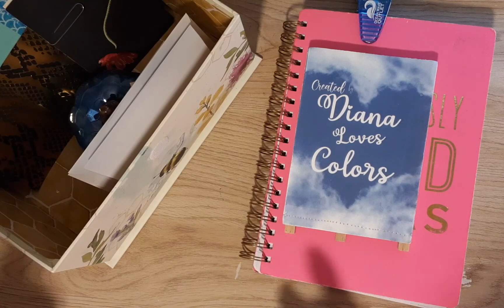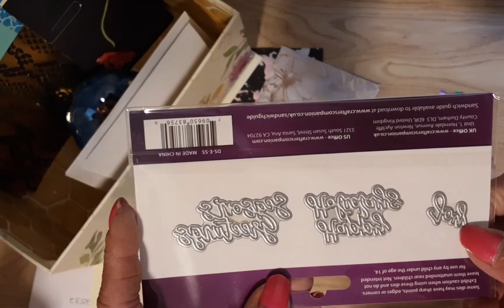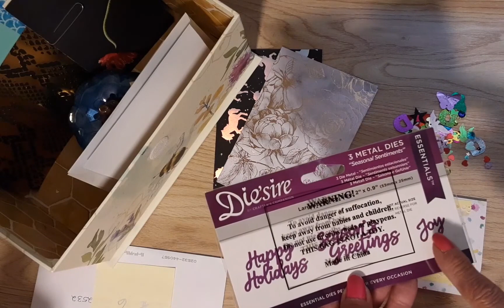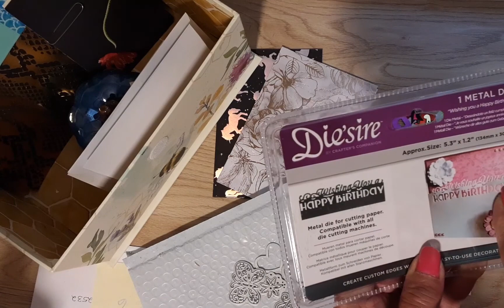💎 All That Glitters Entries 6 and 7? It's a doozy! @butterflycraftsandcrochet @California Karen789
🙏Thank you both! @butterflycraftsandcrochet and @California Karen789

Most months may have MORE than one giveaway so please stay and check it out. Please be kind and courteous to each other. I've been very lucky and have had very few problems here and we need to keep it that way, on everyone's channels.  Let me know if you ever have a problem and we will sort it immediately.

Friends, even if you haven't been here in a long time, it's okay, I understand that life gets in our way.  It happens to me too! Also. I post nearly every day and I don't expect you to watch every single video. Choose the ones you think you may like by the titles. Visit when you have time and I'll do my best to support you back, whether you have a channel or not.

⚠️ My channel is intended for ADULTS ages 18 years and older

💎 Diamond Painting Shoppe: SAVE 15% ON ANY ORDER!
They sell beautiful hand-charted diamond paintings. Check out their Rewards Program too! Thank you to Rosa, she is the wonderful owner of this business and is always there to help in Customer Service. Your purchases are guaranteed.

🧡 Temu: Sells products for every aspect of your life. Think Amazon but a lower prices! Use code aff2259 (about halfway down on the Submit Order page).

💰 Other great diamond painting and craft sites with codes to save you money:

Globleland: Stamps, dies, paper, and more. Save 20%

NewCraftDay: 1000s of diamond paintings and cross stitch kits.

Diamond Art Gift: 1000s of diamond paintings and cross stitch kits.

OneDaySaving:1000s of diamond paintings and cross stitch kits and more! Save 5%

Panda Hall: Beads, dies, stamps and much more
Save 10%

WISKF: Tote bags, Aprons, cosmetic bags, pillow cases. Save 10%

🛍 Please enjoy these discounts. They are budget friendly and I've been a customer of all of them.
I would not recommend them to you unless I spent my own money there, reviewed their products and found all of them and their Customer Service to be mostly positive and pleasant. I know everyone's experiences can differ though. Please contact their Customer Service Departments if you encounter any problems.